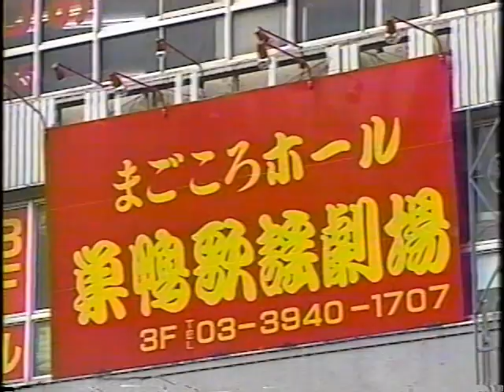佐上 光次郎「巣鴨歌謡劇場」専属歌手・第１号（約２２年前の貴重な映像です。